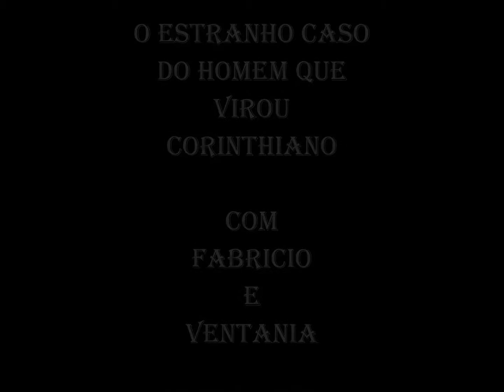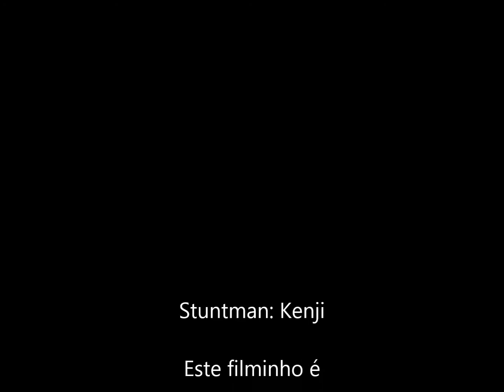O HOMEM QUE VIROU CORINTHIANO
O Filme é uma brincadeira com nossos amigos do futebol em Campinas